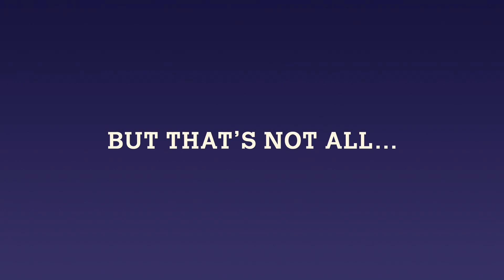Nueva Actualización: Nadar, trajes, muebles, etc. | AC New Horizons